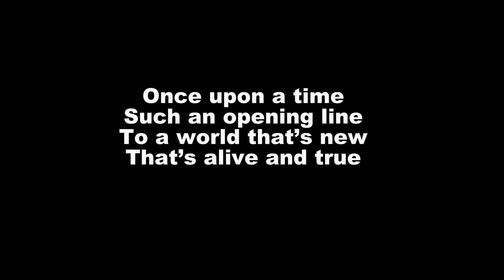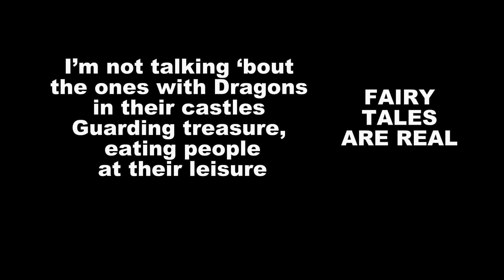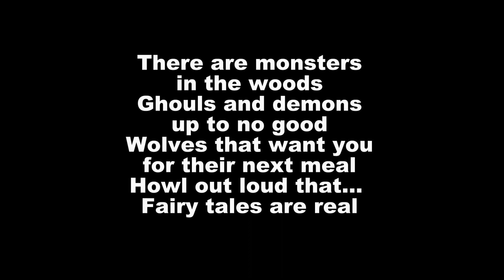Fairy Tales are Real karaoke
4…3…2… once upon a time

G1:
Once upon a time
Such an opening line
To a world that’s new
That’s alive and true

G2:
Fairy tales are real
If you look inside
Every magic tale
No one ever lied

G1: Fairy tales are Real

G3: I’m not talking ‘bout the ones with Dragons in their castles
Guarding treasure, eating people at their leisure
I mean stories, where they’re lost out in the forest
There are monsters out there, no one magic ever rests, for…

There are monsters in the woods
Ghouls and demons up to no good
Wolves that want you for their next meal
Howl out loud that… Fairy tales are real